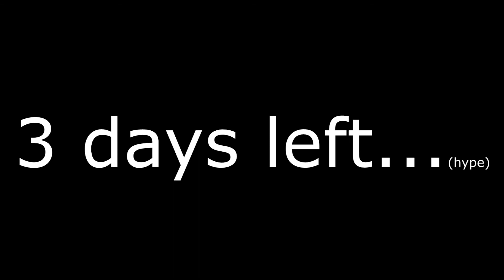CHRISTMAS COUNTDOWN DAY 8! 3 Days left... (HYPE)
This video is actually kinda tragic, I cried while writing the script. (Aka taking a few minutes to think up a video in my head lol)